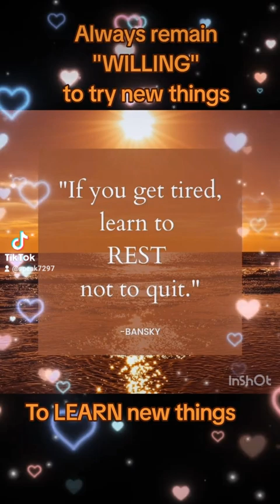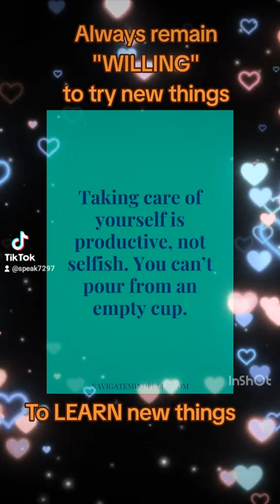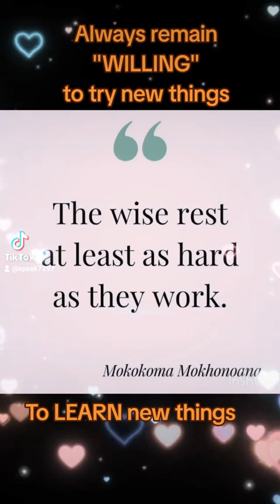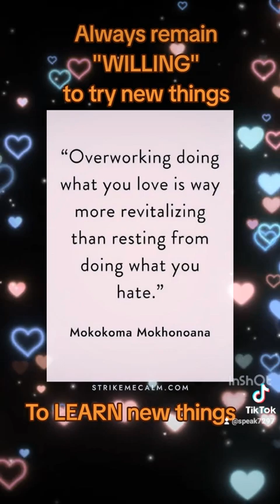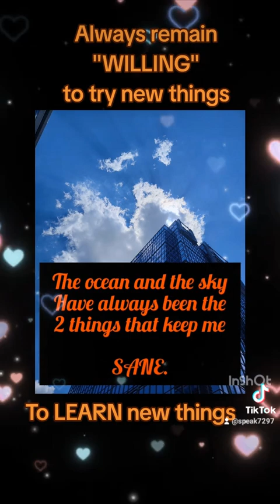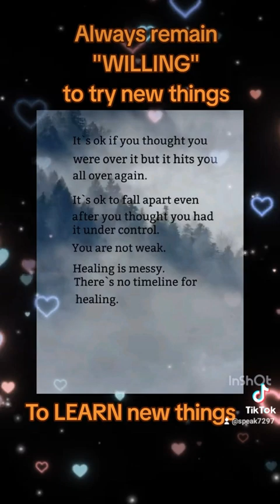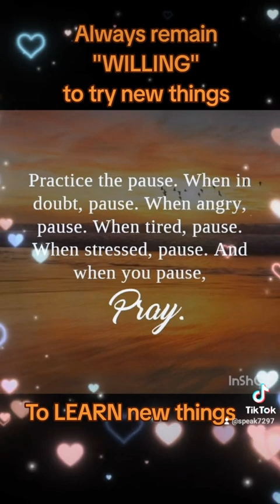STAYCATIONS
Staycations are so important to your mental health.  If you can't relax at home, then go to a local hotel with a  pool So you can get in a little relaxing swimming and go out to dinner. Just chill.. Remember that relax is a VERB, so you are doing something. Taking care of yourself  has to be part of your life.  Bixby only thing that will keep you SANE.